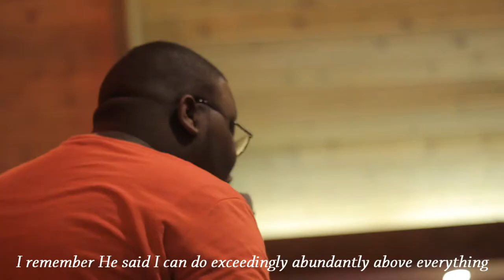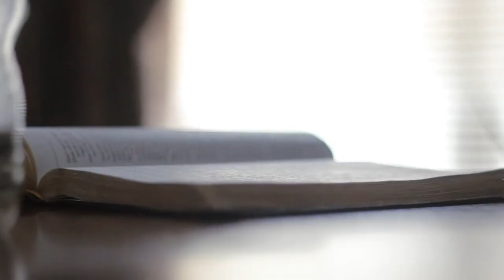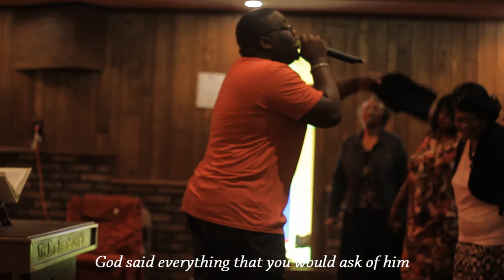My Battle Cry: Documentary style: Daniel Johnson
Documentary Style: Minister Daniel Johnson preaches "Battle Cry"